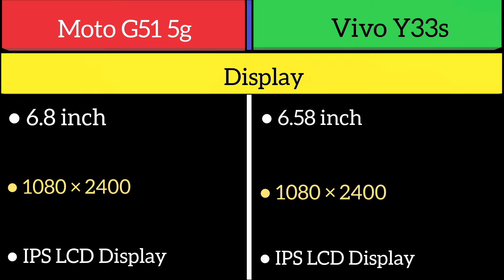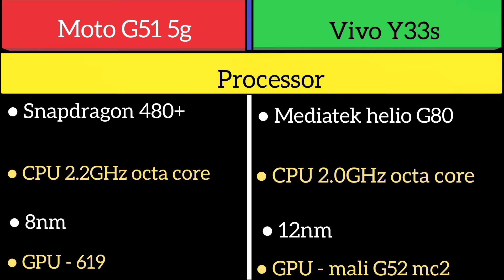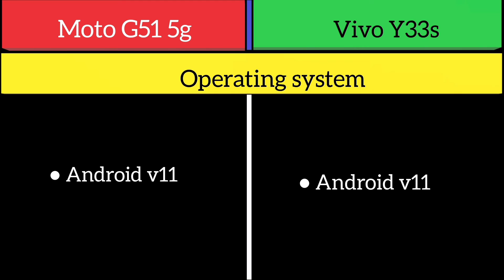Moto G51 5g Vs Vivo Y33s